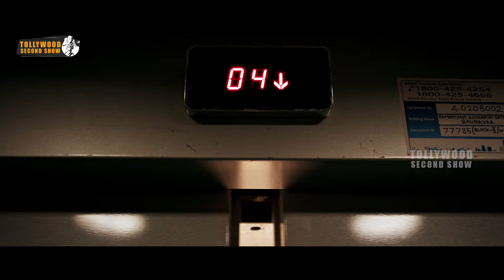ఆ ఇంజక్షన్ మనిషి బీపీని పెంచేసి బ్రెయిన్ ను బ్లాస్ట్ చేస్తుంది | Latest Telugu Movie Scenes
Watch ఆ ఇంజక్షన్ మనిషి బీపీని పెంచేసి బ్రెయిన్ ను బ్లాస్ట్ చేస్తుంది అది చాలా డేంజర్